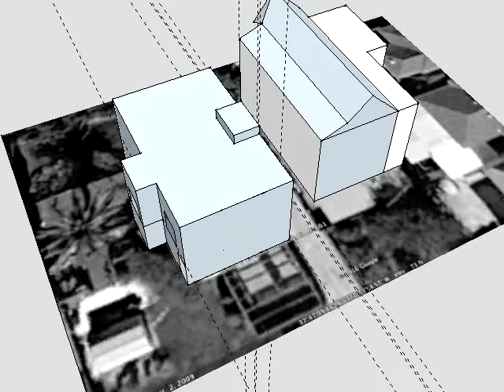ShadingModel-Environment-v1.mov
Summer shading from 9am-4pm Then
Winter shading from 9am-4pm